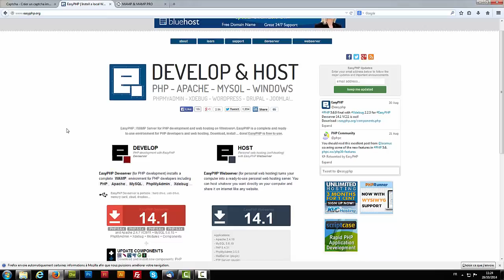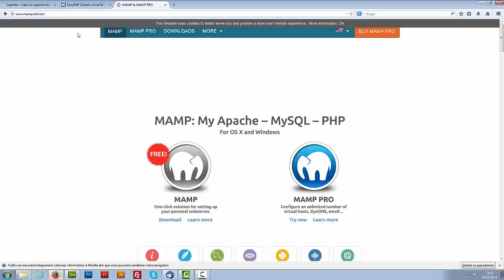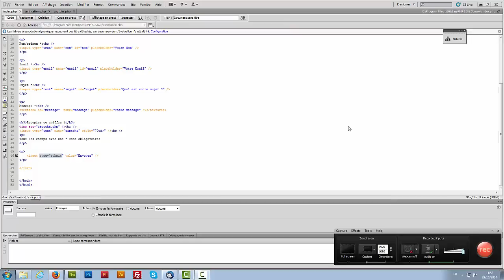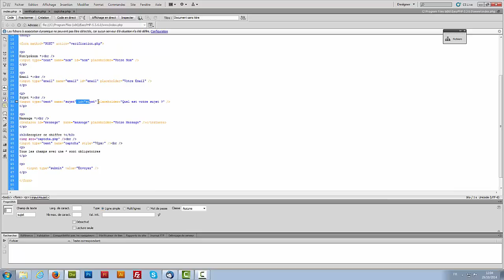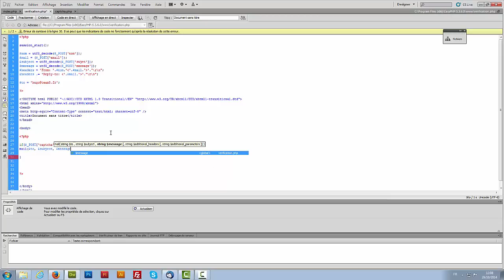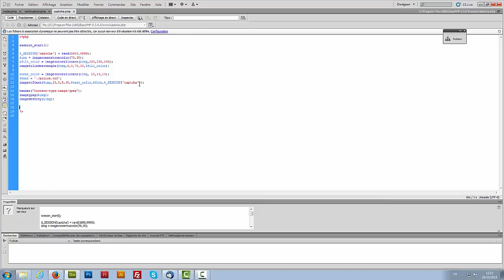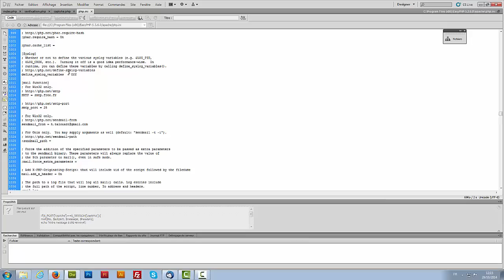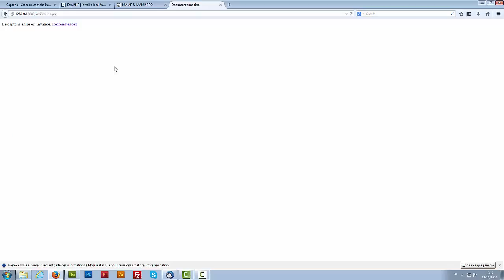[TUTO] CRÉER UN FORMULAIRE DE CONTACT & CAPTCHA PHP + ENVOI DE MAIL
Tutoriel gratuit en français pour apprendre à créer un formulaire de contact, un captcha en PHP et un envoi de e-mail automatique.

Le principe est simple : Créer un formulaire de contact avec captcha en image, puis vérifier si un internaute à bien recopié le code. Si c'est le cas un mail sera envoyé automatiquement grâce à la fonction Php, mail(). Sinon nous demanderons à l'internaute de recommencer.

Vous pourrez ainsi l'intégrer à votre site afin d'éviter les spams.

Au programme de ce tuto, nous allons apprendre à :

► Créer un formulaire de contact
► Intégrer un captcha grâce au langage PHP
► Utiliser les balises form et input
► Envoyer l'information à une page de vérification
► Créer une page de vérification et contrôler l'exactitude du captcha
► Apprendre à stocker des informations dans des variables php
► Appréhender vos premières boucles php
► Envoyer un mail contenant les informations du formulaire d

Ce tuto peut être suivi à partir de easyPhp ou Mamp et grâce à Dreamweaver (ou tout autre éditeur HTML).  Si vous bloquez à une étape, n'hésitez pas à consulter ci-dessus, l'onglet besoin d'aide. Si vous avez aimé ce tuto, nous serions ravis de vous lire dans l'onglet commentaires. Bon tuto :)